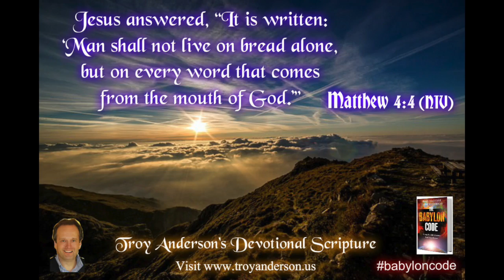Troy Anderson's Devotional Scripture #19, Matthew 4:4 (NIV).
This video is about Troy Anderson's Devotional Scripture #19, Matthew 4:4 (NIV).

Troy Anderson is the co-author of THE BABYLON CODE.

Special message : The biggest Bible prophecy story unfolding in front of our eyes. Get a copy of The Babylon Code. Help us to get the message out to reach as many people as possible. Visit

Troy Anderson’s Daily Devotional – Scripture Matthew 4:4 (NIV)

Daily Devotional - Scripture Matthew 4:4 (NIV)
BY TROY ANDERSON - AUGUST 27, 2015    (#19)
“Love God, Love People and Serve the World”
“愛上帝，愛人民，服務世界”

Welcome to Troy Anderson’s Daily Devotional - Scripture Matthew 4:4 (NIV). We are very glad that you are reading this Bible verse today.  We pray that through our daily devotional you'll be blessed, grow closer to the Lord and find wisdom, strength, peace and comfort.
歡迎來到特洛伊·安德森的靈修經文。我們很高興你今天讀這篇經文。
我們祈禱，通過我們每天的靈修，你會得到賜福，成長更接近上帝，找到智慧，力量，和平和安慰。
Troy Anderson’s Daily Devotional Scripture
特洛伊·安德森每日靈修經文
Matthew 4:4 (NIV)
馬太福音 4:4 (新譯本CNVT)
Jesus answered, “It is written: ‘Man shall not live on bread alone, but on every word that comes from the mouth of God.’”
耶穌回答：“經上記著：
‘人活著，不是單靠食物，
更要靠　神口裡所出的一切話。’”
Help us to spread the Word by sharing today's passage with family and friends. Have a blessed day full of peace, love and joy. Enjoy God's abundant blessings.
請喜歡與大家共享！
幫助我們傳播分享今天神的話語給家人和朋友。祝你一天都充滿愛,和平和喜樂, 願上帝的賜福滿滿給你。
Sign up to receive Troy Anderson’s Devotional Scripture and discover more about THE BABYLON CODE
註冊接收更多的特洛伊·安德森的靈修經文和了解更多有關巴比倫密碼